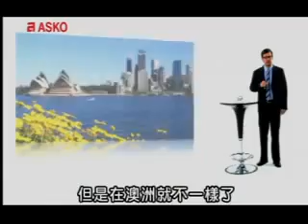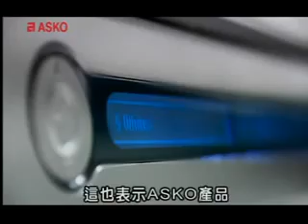【ASKO 】瑞典雅士高家電